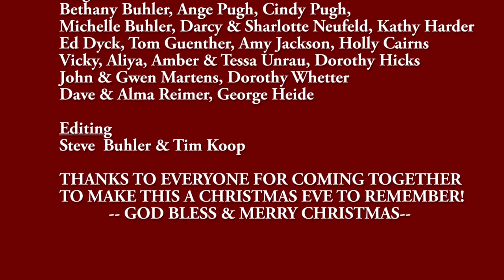Virtual Community Choir - Joy to the World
A COVID Community Christmas Choir

Thanks to all involved. This song is a part of our 2020 Christmas Eve Service.